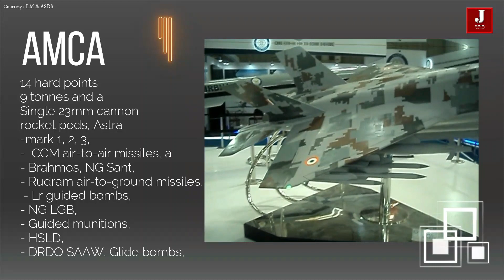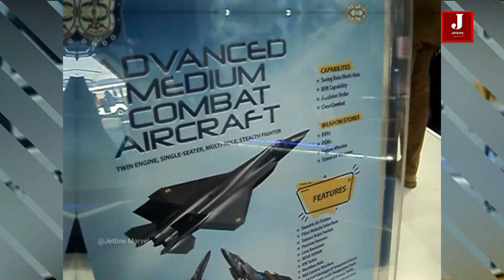By 2028, India's AMCA fifth-generation fighter jet prototype may fly.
Most of the indigenous products for the Tejas Mark 2 are also being developed by HAL and DRDO, such as the Pilot ejection seat and the Mid Air Refueling knob, which will aid the AMCA project greatly if they are successful.

The Tejas Mark 2 is slated to fly for the first time early next year, likely concurrently with its involvement in the AMCA, which will be India's most eagerly anticipated project. Many other nations, including the USA, the UK, and Japan, have expressed a desire to participate in the development. Additionally, engine manufacturers Safran, GE, and Rolls Royce are also interested in collaborating on AMCA projects.